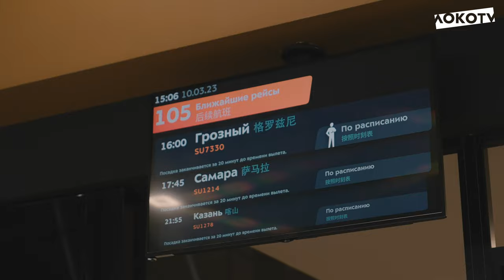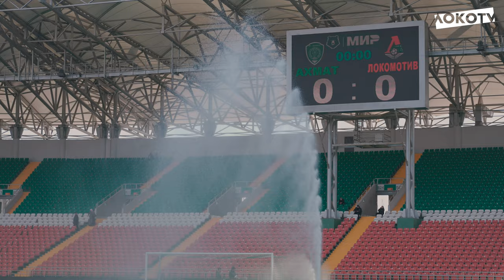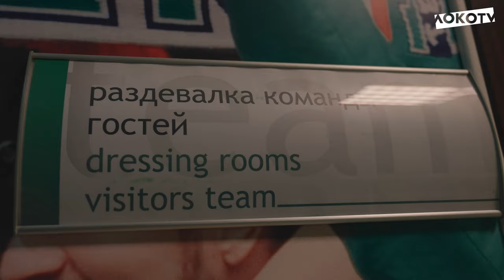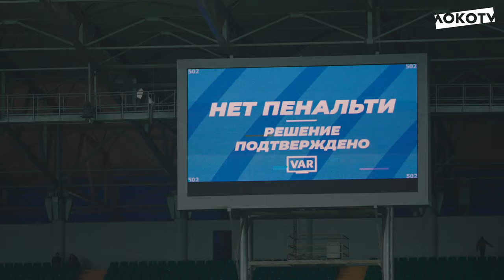Loko Live | Тяжелейшие +3 в Грозном, дебютный гол Пиняева и сумасшедшие сейвы Лантратова